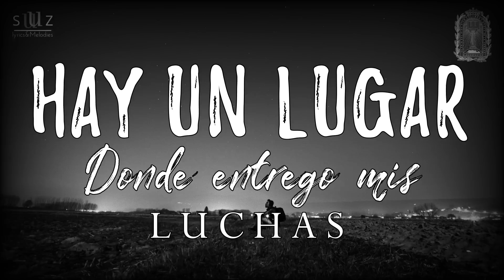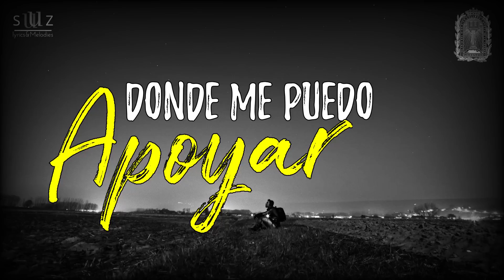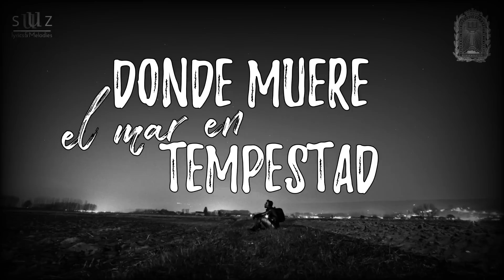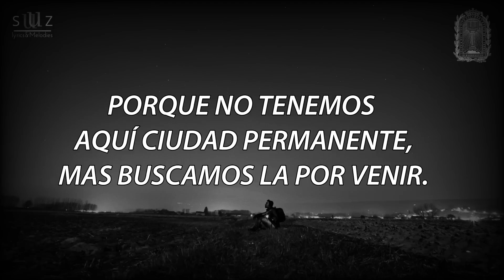HAY UN LUGAR | D'VOZSION | EL BUEN PASTOR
Himno: Hay un Lugar
Arreglo: Gerson Gonzalez Bárcenas
Interpretado por el Ensamble Vocal Masculino
"D'VOZSION".
En su Participación especial en el Ensamble Vocal LEVÍ VOL. 1.

Si aún tienes la oportunidad de adquirir el CD, ¡Hazlo! :)
Es para apoyo a la Iglesia por medio de CEPROTEC.

Esperando que esta alabanza sea de gran Bendición en tu Vida.

Cada Himno publicado en este canal, es con la autorización del autor, arreglista o director y también sugerida por algún hermano, El fin de este medio es para dar a conocer el evangelio de Cristo por medio de la alabanza, y su nombre sea muy Glorificado.

Iglesia del Dios Vivo Columna Y Apoyo de la Verdad "